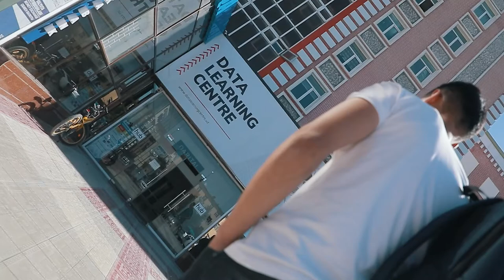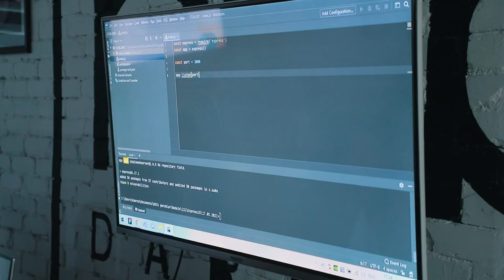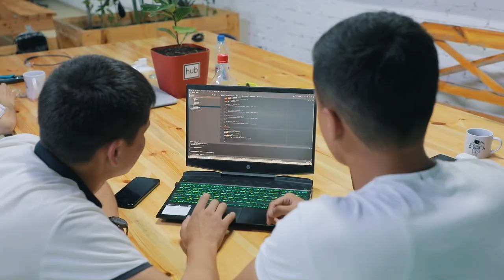Bir soniya vaqtni ham qadriga yetish kerak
"DATA" innovatsion o'quv markazining "Web dasturlash" kursi o'quvchisi Javohir Samandarov bilan bo'lgan eksklyusiv intervyuni tomosha qiling.